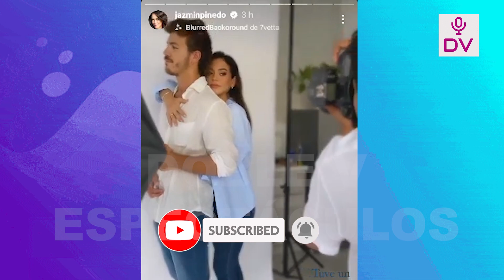JAZMIN PINEDO REVELA QUE CONVIVE CON URUGUAYO? PEDRO ARAUJO TIENE ROMANTICO DETALLE CON LA CHINA!